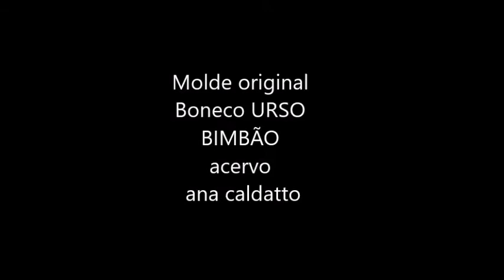Ursinho Amarelo Bimbão década de 70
Molde original em cobre  que se fazia o ursinho Bimbão na decada de 70 e 80